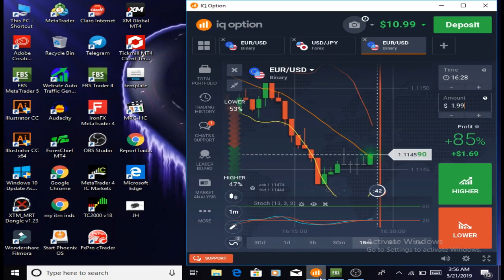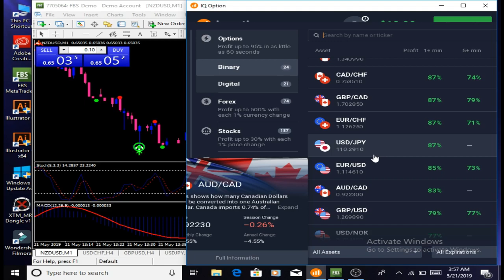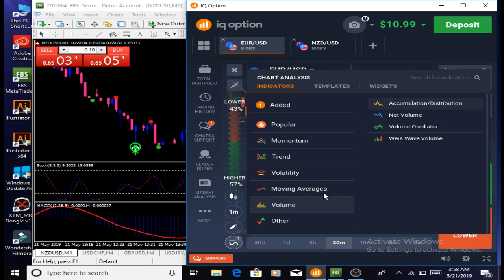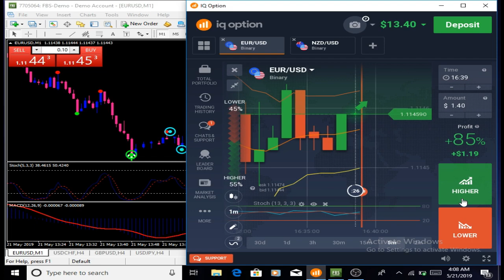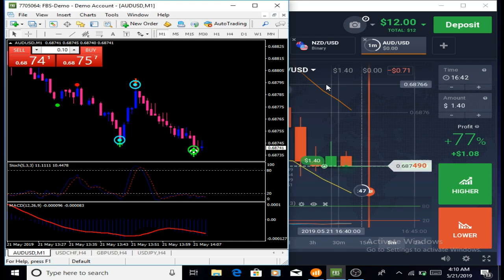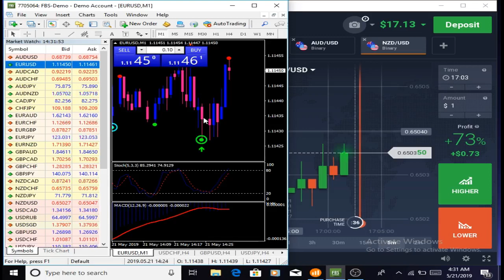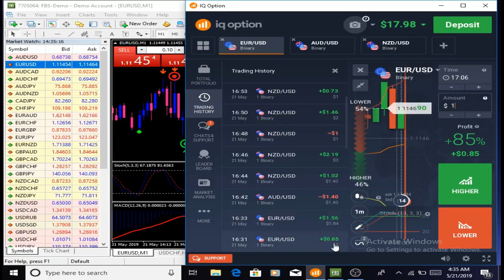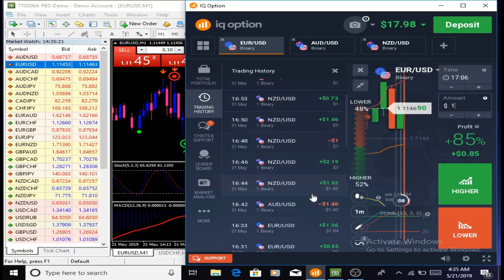IQ Real Account Profit Proof 10$ to 18$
Binary.com_sinhala_guide_new _stratergy_ sistem ​

REALE TRADE IQ OPTION